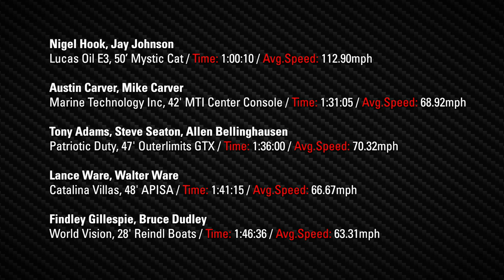Ocean Cup Rum Run, Hosted by Pacific Airshow® (APBA/UIM World Speed Records)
Highlights from the Ocean Cup Rum Run – The 2nd Annual Huntington Beach around Catalina offshore powerboat race for APBA/UIM World Speed Records, hosted by the Pacific Airshow®

Ocean Cup competitors race for the fastest times in their class on the 112.5 mile course from the Huntington Beach Pier around Catalina Island and back.

Drive a car when you need to. Earn when you don't.

Nigel Hook & Jay Johnson
Lucas Oil E3 50’ Mystic Cat
Time: 1:00:10 / Avg.Speed: 112.90mph

Austin Carver & Mike Carver
Marine Technology Inc. 42' MTI Center Console
Time: 1:31:05 / Avg.Speed: 68.92mph

Tony Adams, Steve Seaton & Allen Bellinghausen
Patriotic Duty, 47' Outerlimits GTX
Time: 1:36:00 / Avg.Speed: 70.32mph

Lance Ware & Walter Ware
Catalina Villas 48' APISA Sport Yacht
Time: 1:41:15 / Avg.Speed: 66.67mph

Findley Gillespie & Bruce Dudley
World Vision 28' Reindl Boats
Time: 1:46:36 / Avg.Speed: 63.31mph